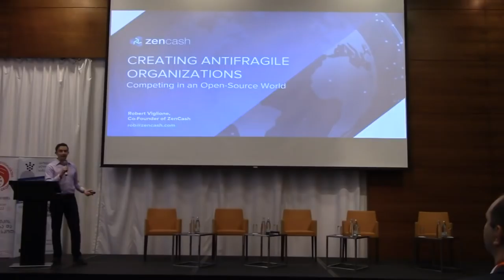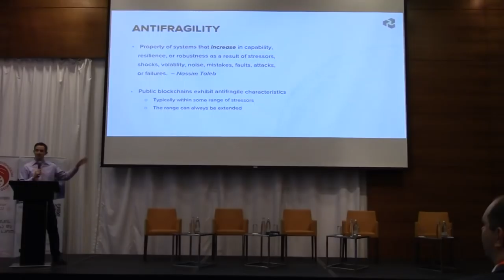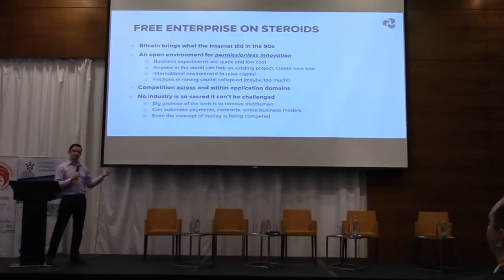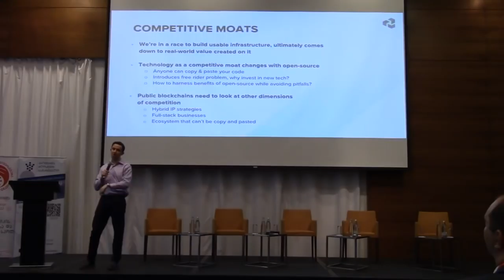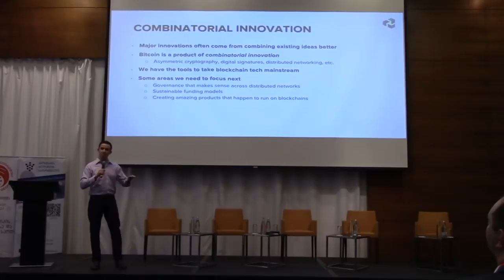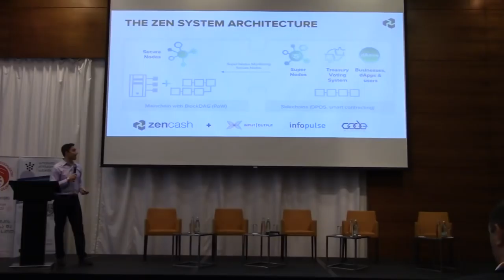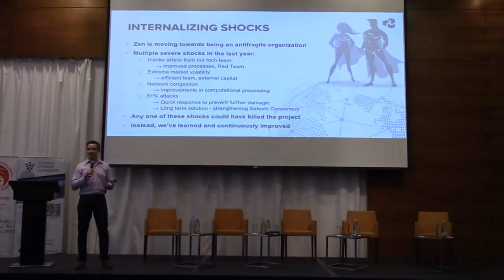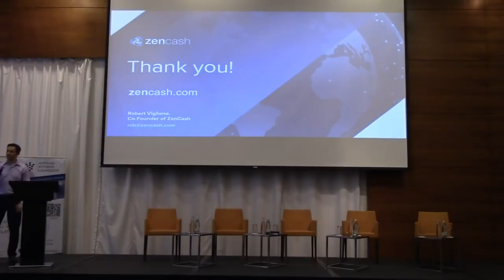Competition in a Open Source Environment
Rob Viglione, Co-Founder, discusses competition in an open source environment and actions zencash is taking to compete beyond technology moat and survive through industry challenges.

Note: Video was re-uploaded to optimize for mobile. Sound works on mobile!